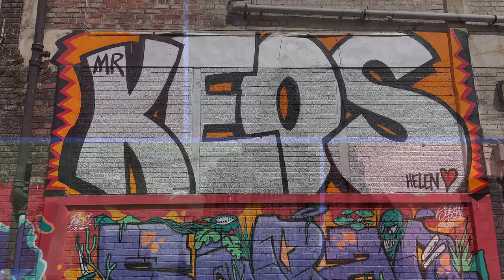Street Art and Graffiti in Liverpool /July 2021